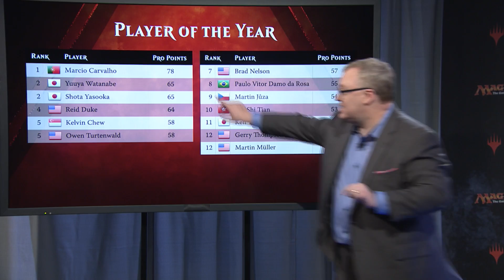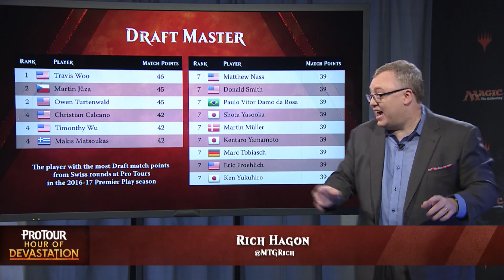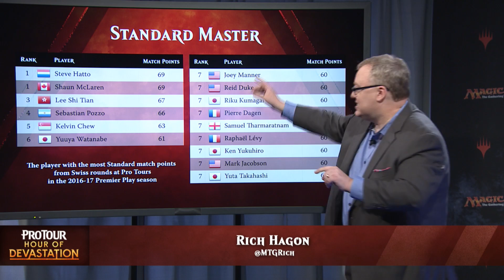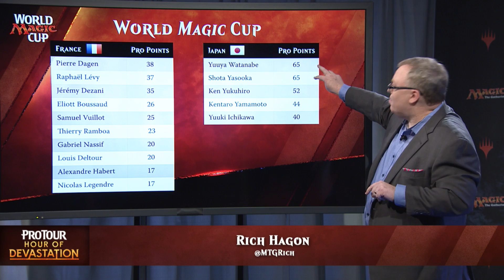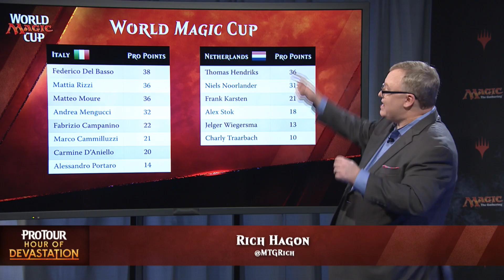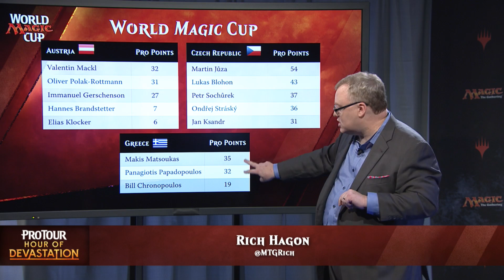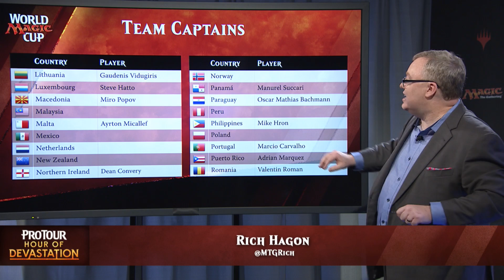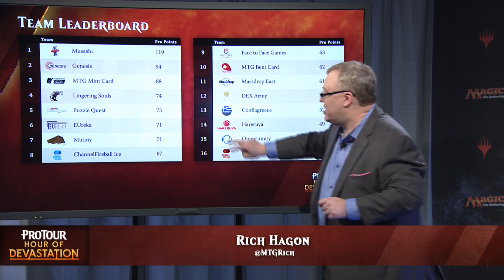Pro Tour Hour of Devastation: Stats Attack!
Rich Hagon runs through all the end-of-season races, including World Championship invitations, Player of the Year, Rookie of the Year, Team Series finalists, and World Magic Cup team captains here from Pro Tour Hour of Devastation in Kyoto, Japan.